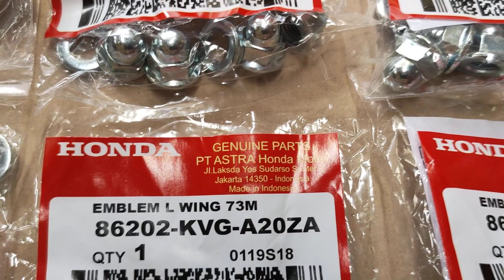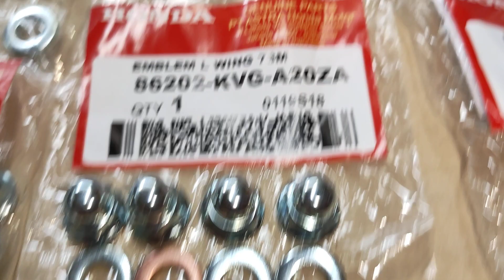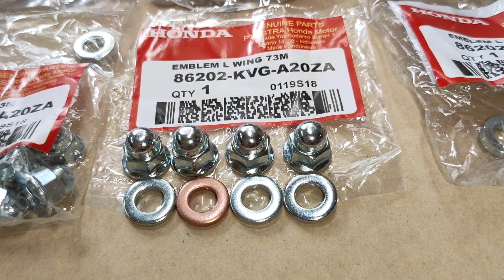14 tháng 6, 2022